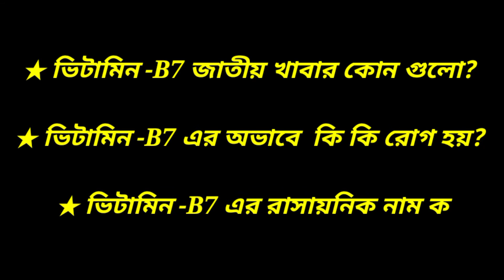ভিটামিন B7 জাতীয় খাবার কোনগুলো? ভিটামিন B7 এর অভাবে কি কি রোগ হয়? সাধারণ জ্ঞান। ভিন্ন তথ্য।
ভিটামিন B7 জাতীয় খাবার কোনগুলো? ভিটামিন B7 এর অভাবে কি কি রোগ হয়? সাধারণ জ্ঞান। ভিন্ন তথ্য। General knowledge. Different information.